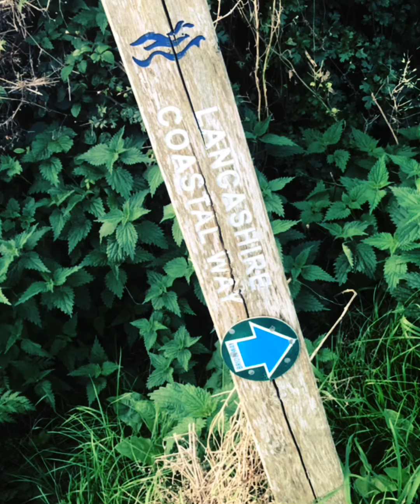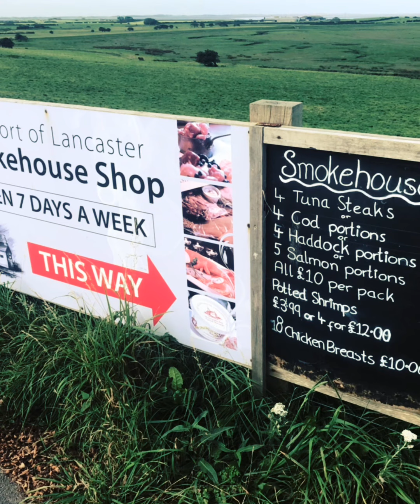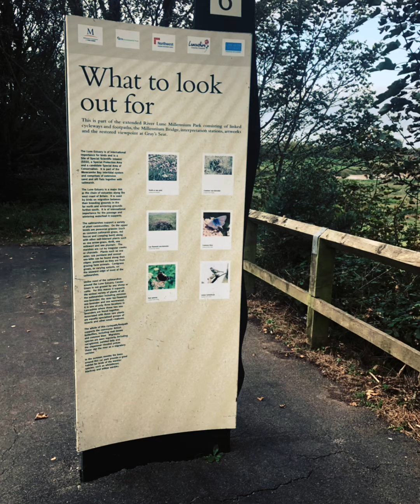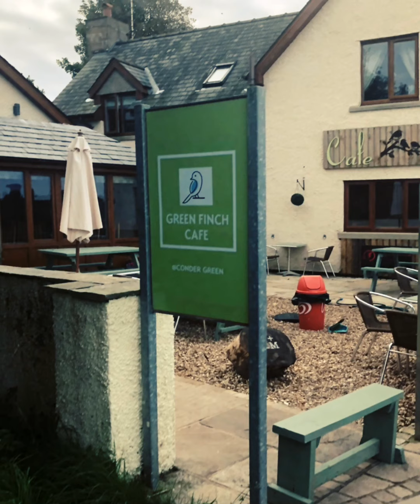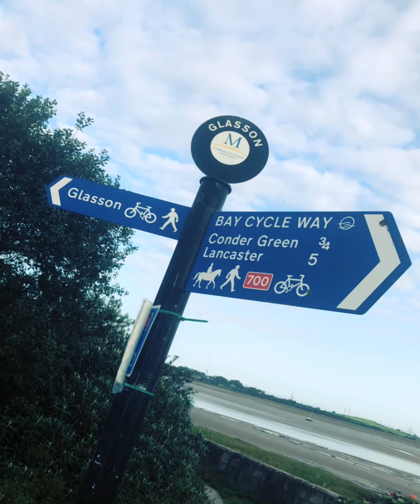Lancaster Coast Solo Hike Slideshow (11 miles)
Starting at Conder Green, I walked south along the Lancashire Coastal trail, passing the ruins of Cockersand abbey before turning east to cut across farmlands and meet the Lancaster canal. Then, following it northwards, I headed back around west to return to the start.

This hike was on a beautiful Thursday in mid September and might possibly be the last of the summer sun for a while. The initial landscape around the Glasson dock is pretty bleak but as you head south and return inland, you’re met with rolling farmlands overlooked by the shoulders of the Lake District hills and mountains.